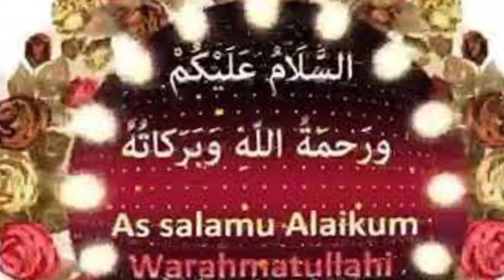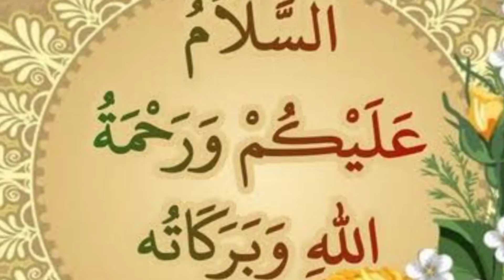الصين تسجل أول وفاة بشرية بـ"الوباء القردي"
سجلت الصين أول حالة وفاة في العالم بـ"الفيروس القردي"، بعد أن أصيب طبيب بيطري، عمل على تشريح بعض قردة "المكاك".